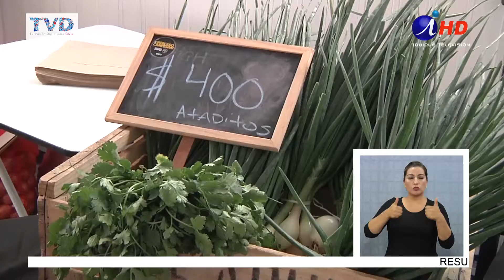AGRICULTORES VENDIERON SUS PRODUCTOS EN MERCADO CAMPESINO 2018 (2018.03.15) Lengua de Señas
Pequeños agricultores de las  diferentes comunas de la Región de Tarapacá, vendieron sus productos en la tercera versión del Mercado Campesino 2018,  realizado en el estacionamiento del Instituto de Desarrollo Agropecuario, INDAP. Los  participantes de esta feria coincidieron que  hace falta más apoyo por parte de las instituciones gubernamentales, para hacer crecer sus emprendimientos, aumentar el número de mercados campesinos, lo que generaría un mayor ingreso económico para sus familias.